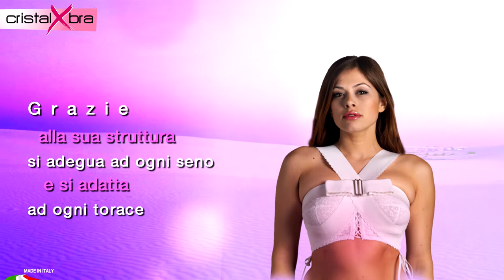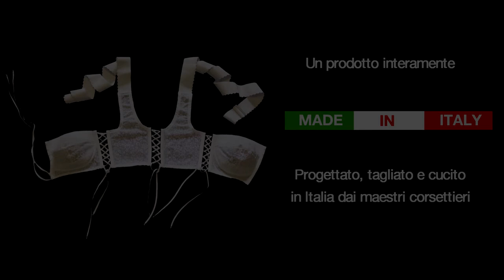CRISTALBRA SPOT TEST